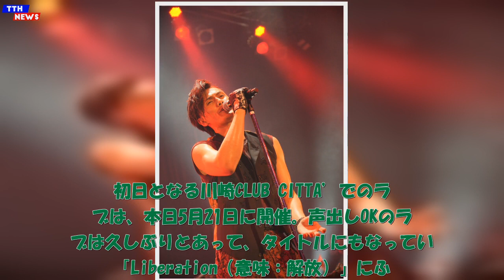TTH- 加藤和樹、ライブツアー‹Liberation›開幕。5年ぶりの声出し解禁